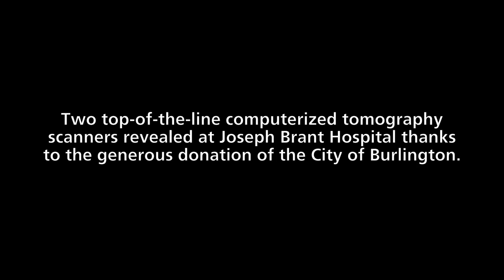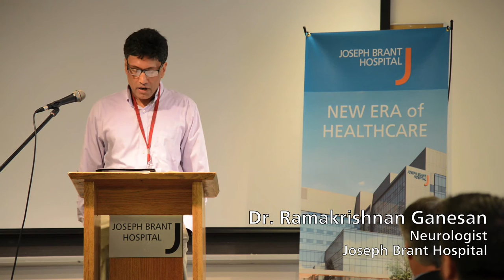JBH Unveils New CT Scanners